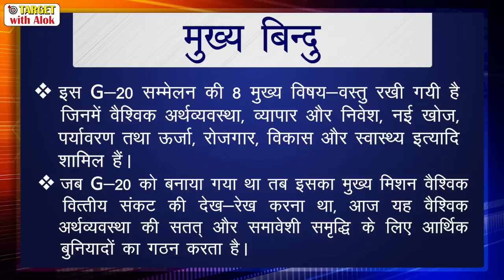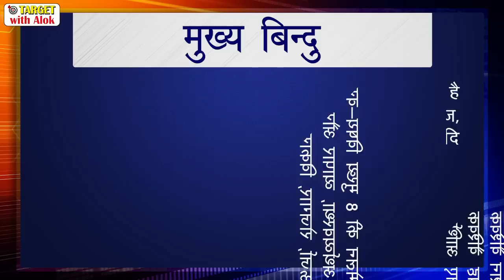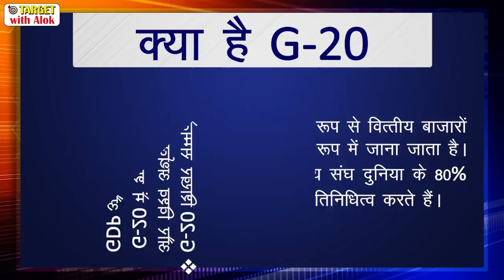समसामयिक मुद्दा - G-20 SUMMIT - 28 June, 2019 Download Our Monthly Magazine from Description👇🏾